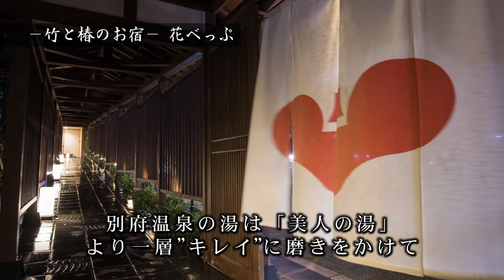【別府温泉 －竹と椿のお宿－ 花べっぷ】大分県別府市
●別府温泉 －竹と椿のお宿－ 花べっぷ
〒874-0908  大分県別府市上田の湯町16-50

別府には、「別府」と名付けられた桃色のかわいらしい椿があります。
その椿になぞらえて、ふんわりやさしい宿に致しました。
町中から一歩暖簾をくぐればくつろぎの空間がお出迎え。